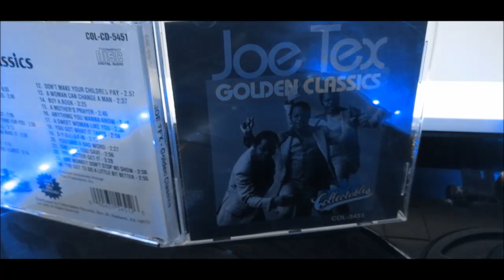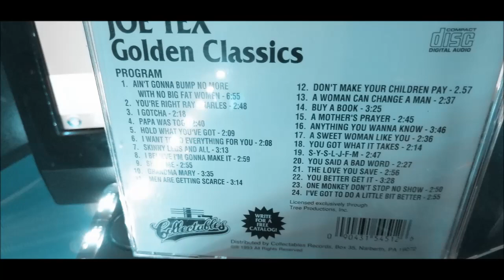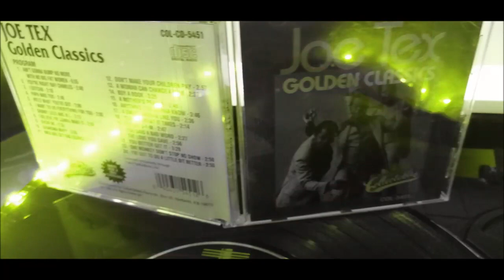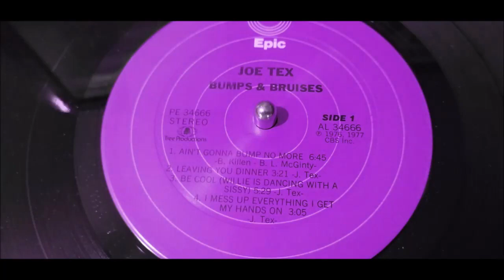JOE TEX.YOU'RE RIGHT RAY CHARLES